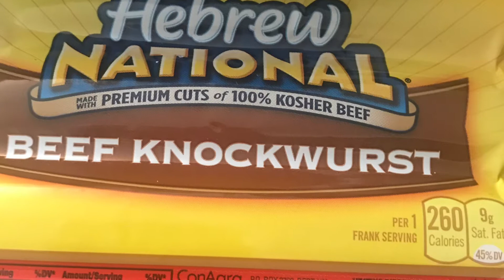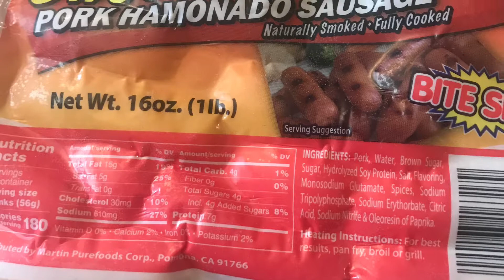Grocery shopping with my Vern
It’s hard to get. fresh vegetables fruits and meat when only shop once a month

it’s better at least once a week,somewhere
that has sale prices,

generally change them weekly

we enjoyed shopping together 💕

and after shopping because of handling food packages ,

it’s important to wash our hands with soap and water for atleast twenty seconds